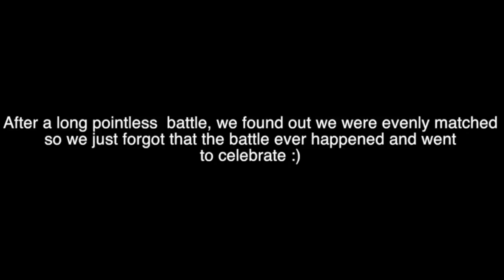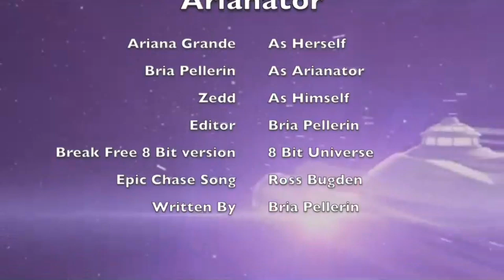Ariana Grande & Bria Pellerin in Break Free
I am not the best with green screen so I apologize. I made one video like this on my Instagram which got admired by so many so I made another one and got the same result. My followers are still asking for more so I decided to make a full version. This took about three days. Please enjoy :)
Epic Chase Song~ Ross Bugden
Instagram~ @arianalyricvideos
Twitter~ HeyCuteGrande